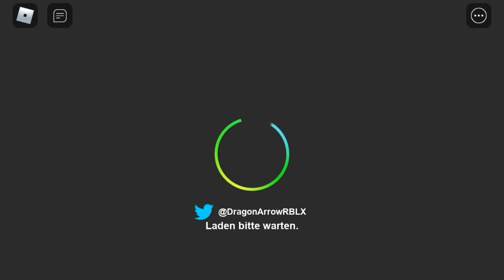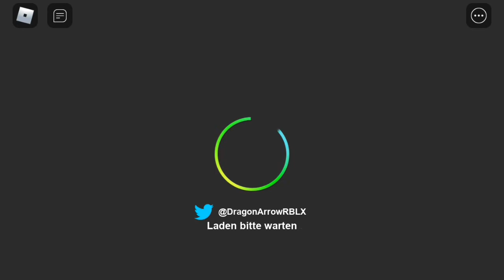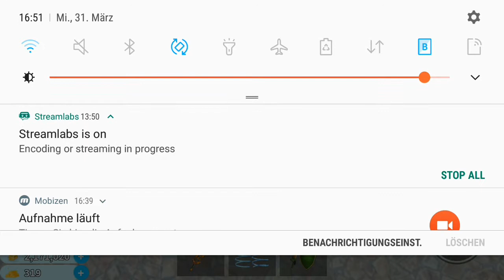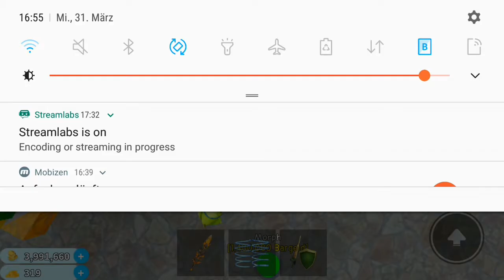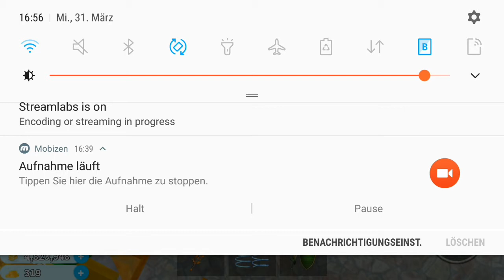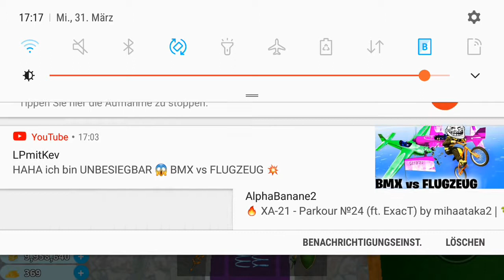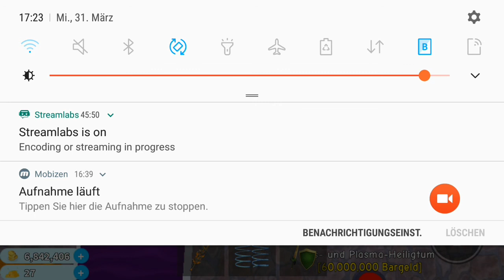Roblox Elemental Dragons Tycoon [Poisen Floor] von Dragonforge Games